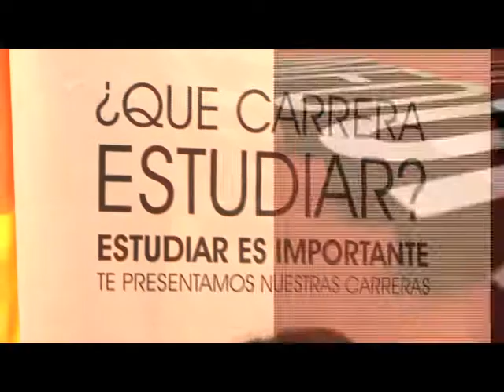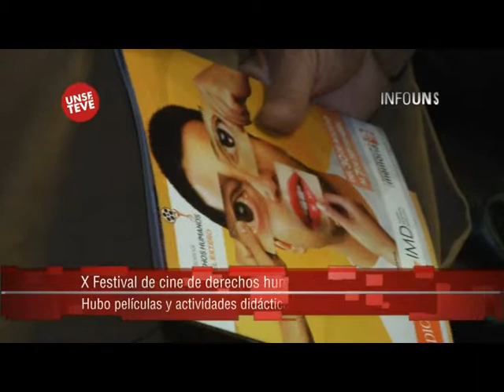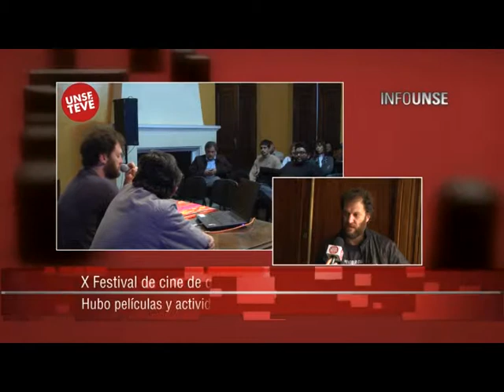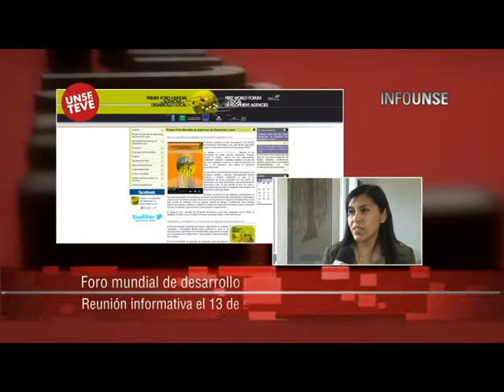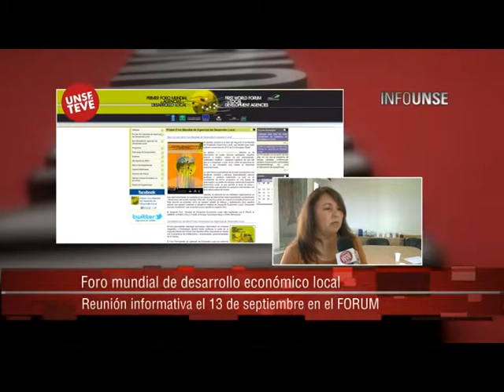INFO UNSE 06-09-2013